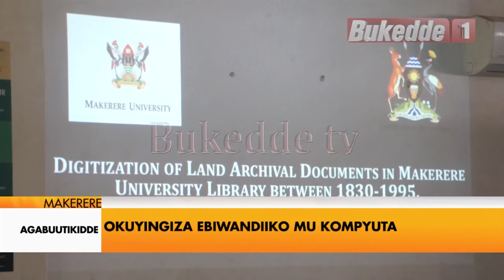Agabuutikidde Okuyingiza ebiwandiiko mu Kompyuta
Yunivasite ya Makerere, etandise kawefube w'okuwandiisa ebyapa by'ettaka, endagaano ez'enkizo, nebiwandiiko ebirala ebikwata ku ttaka mu Uganda, ng'omu ku kawefube w'okulwanyisa ekibba ttaka ekisukiridde, nga babiteeka mu nkola eyekizungu emanyiddwa nga Digital.